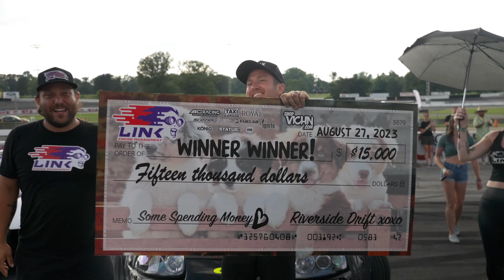Rad Dan Wins the Link ECU Riverside Drift 50K in Indiana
Rad Dan Burkett wins the Link ECU Riverside Drift 50k in Indiana last weekend! Competition was tough and created some incredibles to get to the podium!